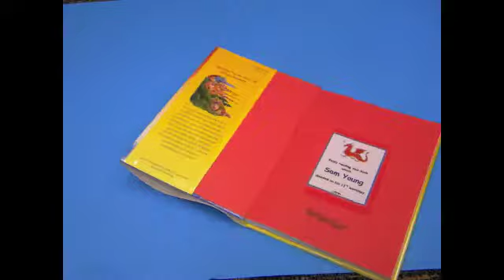The Magical Books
Nicholas